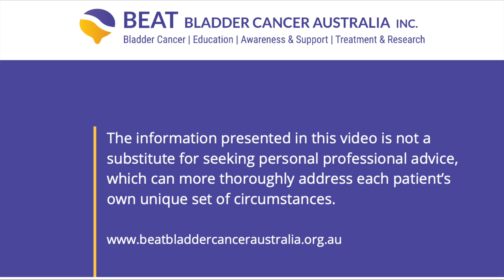WELLNESS Video 4: Wellness and Medical Benefits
A look at the different places you can find wellness activities, the cost and how you may be able access some services under a Medicare model.